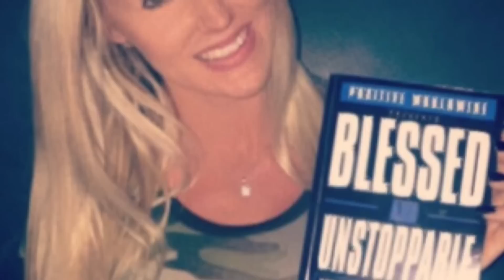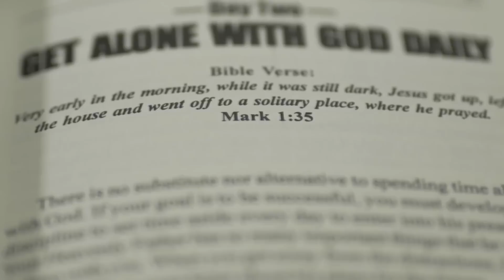SUCCESS IS FOR SALE - Goalkeeper Motivation ᴴᴰ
This video is dedicated to all the goalkeepers that's chasing their dreams. Never give up!

The goalkeeper position is one of the hardest, many people underestimate this position, they don't value it as much as the other positions in this game. They don't realise how important the goalkeepers are, we are the leaders of this team, we see everything from our goal, we are more important than they ever realise.

Go achieve greatness, show them who you are and what you're capable of. We are not only goalkeepers, we are the leaders on this pitch.

Peace and Respect - DailyGoalkeeper.

BLESSED AND UNSTOPPABLE:
Billy Alsbrooks has written a book called "Blessed and Unstoppable", it will change your life and grow your mindset.
This is what champions read, grab your book now it's available

STARRING:
Jordan Pickford
Pepe Reina
Gianluigi Donnarumma
Simon Mignolet
Kiko Casilla
Hugo Lloris
Andre Onana
David De Gea
Nick Rimando
Raul Lizoain
Fernando Pacheco
Iago Herrerín
Jack Butland
Billy Alsbrooks

Stadiums:
San Siro

Copyright Information:

I made this video with the intention to help others in a motivational/inspirational form.
The clips and music I have used I do not own in most cases.
My understanding is that it is in correlation to Fair Right Use, however given that it is open to interpretation,
if any owners of the content clips would like me to remove the video I have no problem and will do as fast as possible.

ENJOY! -DailyGoalkeeper

Motivational Video
Goalkeeper Motivation
Inspirational video
Motivation
Motivational
Inspiration
Success
Successful